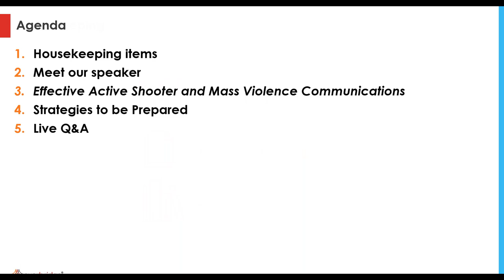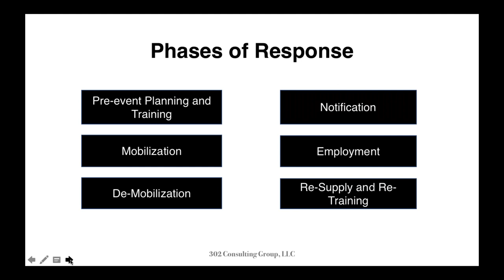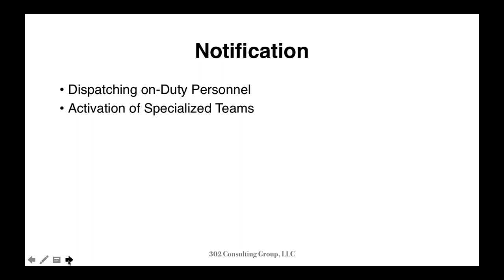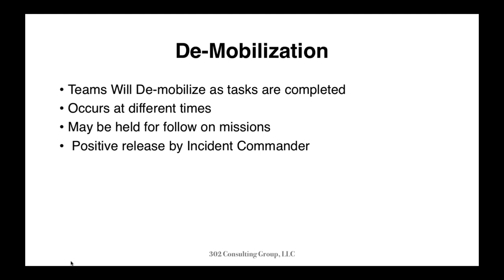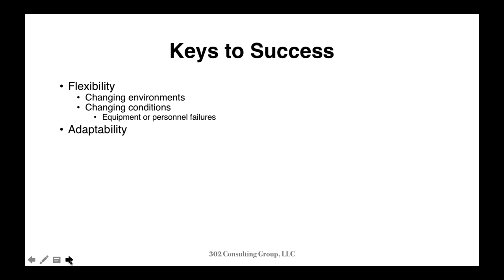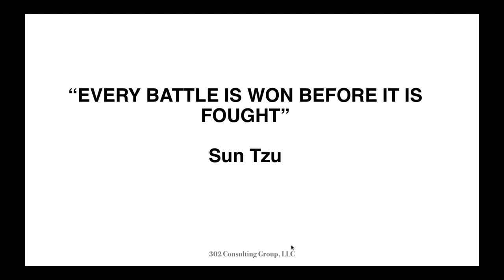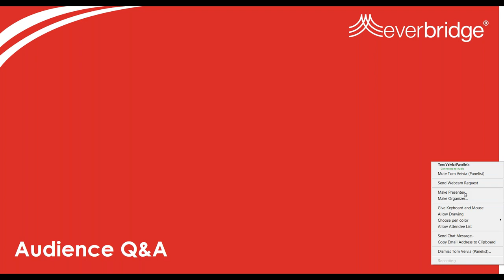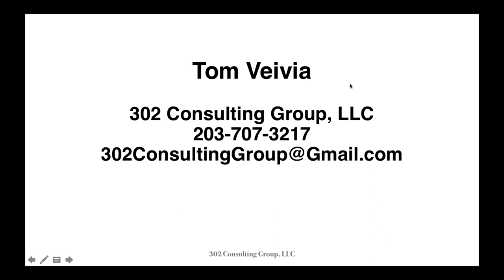Effective Active Shooter and Mass Violence Communications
Hear from Tom Veivia, FBI Special Agent (Retired) and Senior Team Lead of the FBI SWAT team that responded to the Sandy Hook shooting. Tom presents his best practices for effectively managing mass violence events from a crisis management and behavioral analysis coordinator's perspective. This interactive webinar addresses the creation of communication plans and proper coordination of state and federal agencies during a mass violence event.